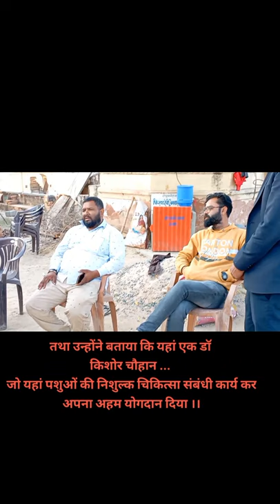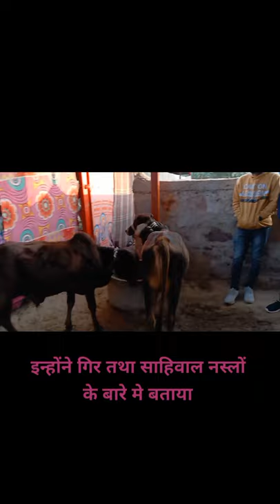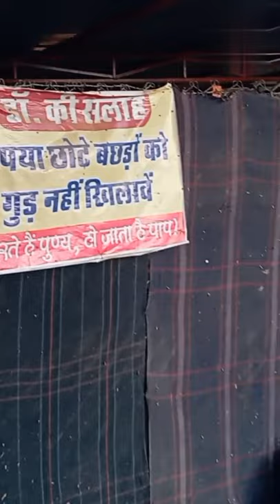TOUR OF COWSHED { COA – MANDAWA JHUNJHUNU 🌱}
निराश व निआश्रित गौवंश का संरक्षण कर दुग्ध उत्पादन  बड़ाना